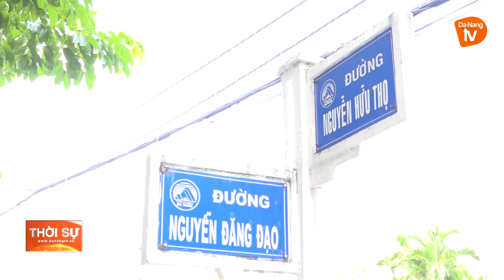PHƯỜNG KHUÊ TRUNG THÀNH LẬP KHU DÂN CƯ AN TOÀN PHÒNG, CHỐNG COVID-19